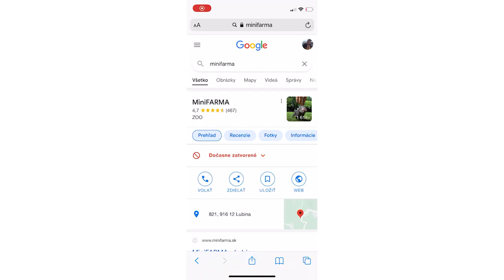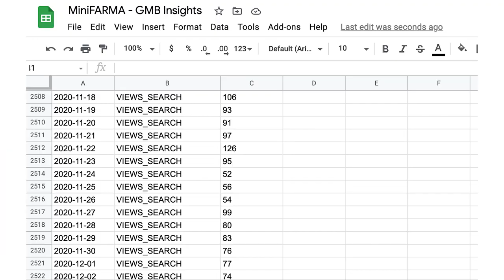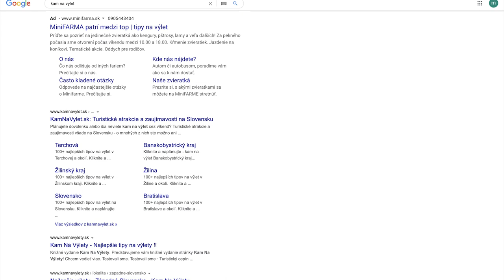Atómová zbraň na optimalizáciu kampaní pre miestne atrakcie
V Basta digital sme vyvinuli atómovú zbraň na optimalizáciu kampaní, ktorých cieľom je fyzická návšteva napríklad miestnej atrakcie. Pomocou nej vieme spoľahlivo predpovedať, či sa vďaka marketingovým aktivitám a komunikácii krivka s metrikami vyjadrujúcimi "zámer navštíviť" zlomí smerom nahor.